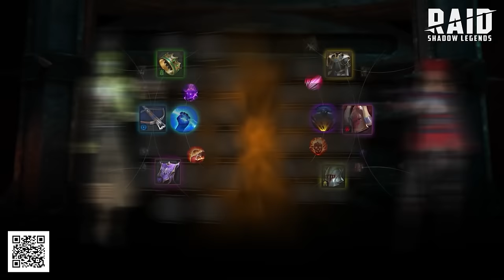Mad Doctor Captures You - Experimenting on You | ASMR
--- Install Raid for free ✅ Mobile and PC and get a special starter pack 💥 Available only for the next 30 days 💥

Hi Shan-anigans!!  I hope you all are having a wonderful day or night!  In tonight's video you are back with the Mad Doctor.  She is surprised you mad it through the last clinical trial, and even more excited to see what else you can endure!

In this video there is: roleplay, personal attention, ambient noise, ear to ear / binaural audio, visual triggers, whispering, soft speaking, clothing rustling, tapping, scratching, face touching, medical triggers, examination, sfx / special effects / voice distortion, horror, latex / vinyl gloves, light triggers, sewing, cotton sounds, glass tapping, and so much more!!

111 S. Lafayette
48178